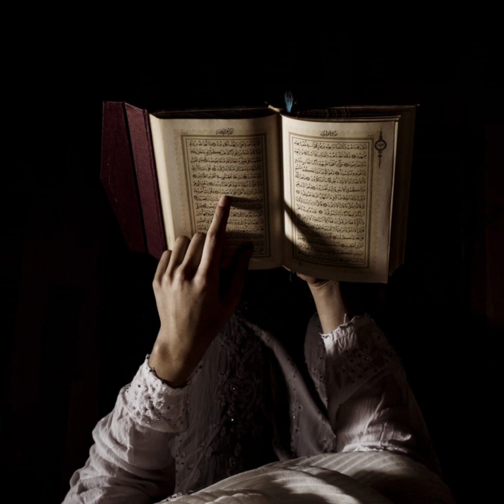076 Surah Al-Insan (Man) r.b Abdullah Abdul || Сура Аль-Инсан (Человек)